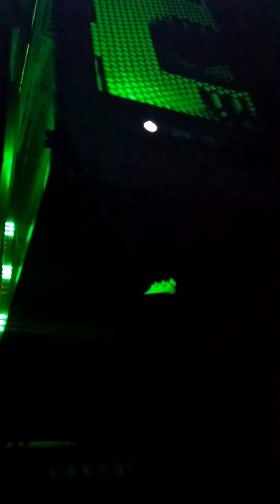Corsair Carbide 175R Case Detailed Review - GREAT $60 CASE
Assyamuhalikum

Welcome To Nahid Mahamud Youtube Channel.